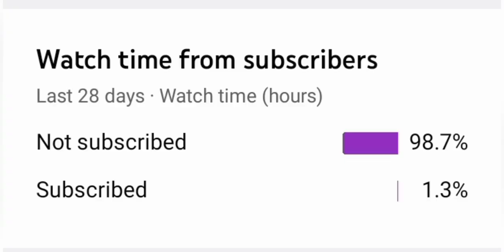trust me I just need your support 🥺. (must watch)